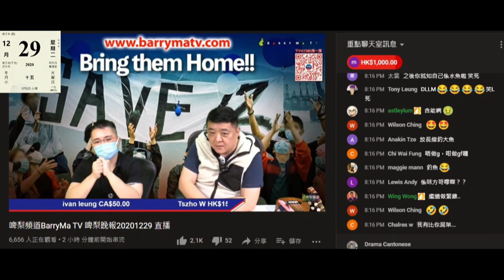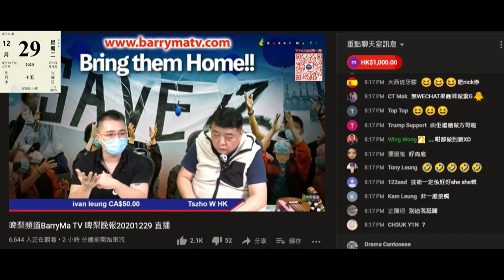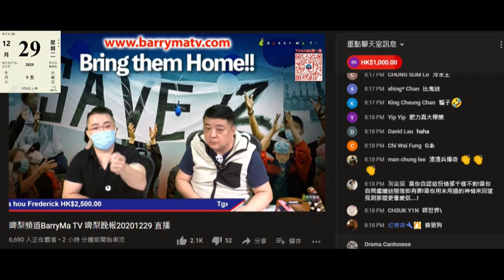20201229 啤梨晚報偷錢賊林匡正鳩吹係英國第一條女人工高過自己兩三倍都係8成人工條女呃腦殘自己係負責任男人，又吹做雞係自食其力無問題。好？過去十年靠偣錢食軟飯維生仲要唔還錢。而家靠個爛臭閪做雞養